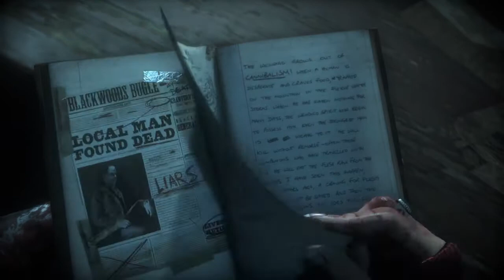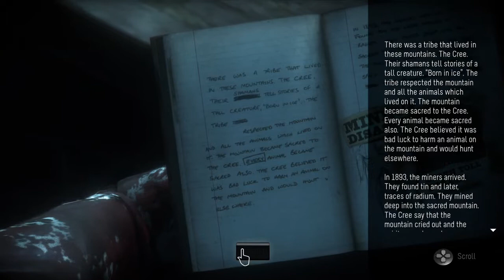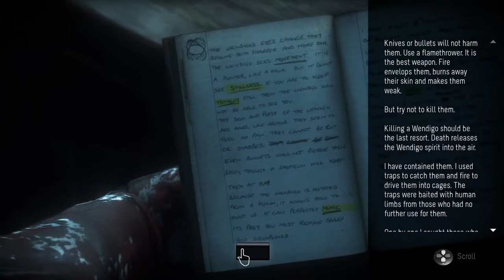Until Dawn™ (PS4 Gameplay) Part 13: